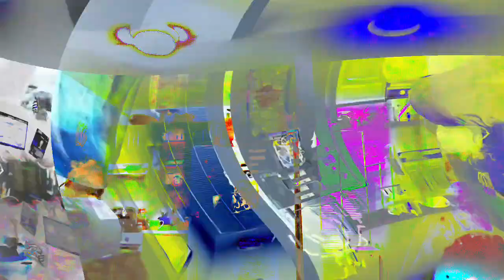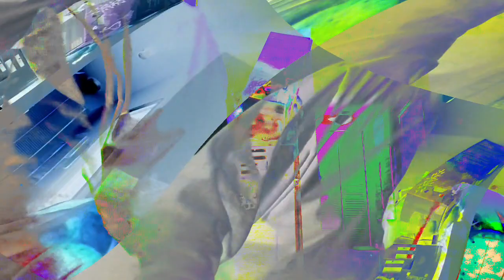[EPILEPSY WARNING] Movie 24 02 07 12h18m34s